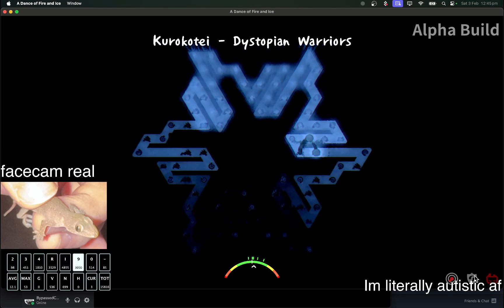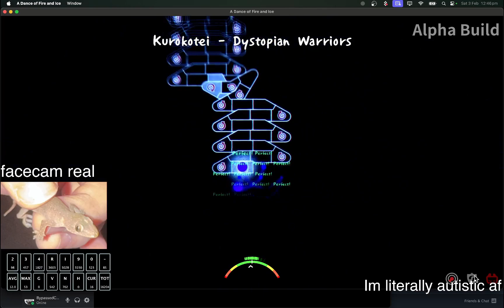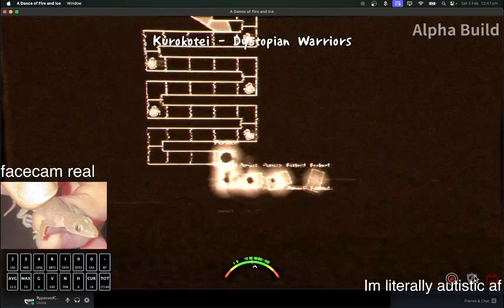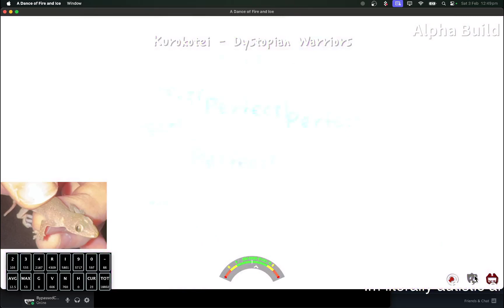[ADOFAI 20.6] Kurokotei - Dystopian Warriors (1.1x) Strict Clear!!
swag

random shoutout to @Shasenwysi727  and @waffleja
they were in my stream